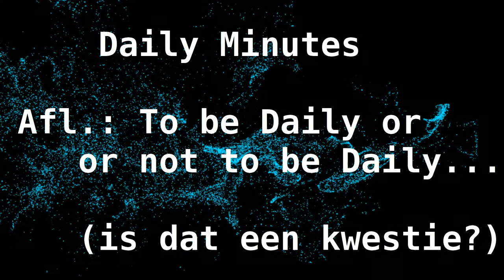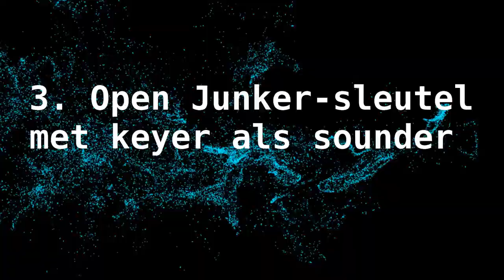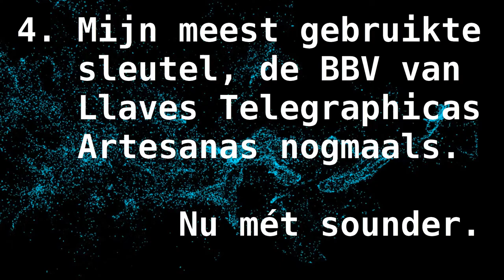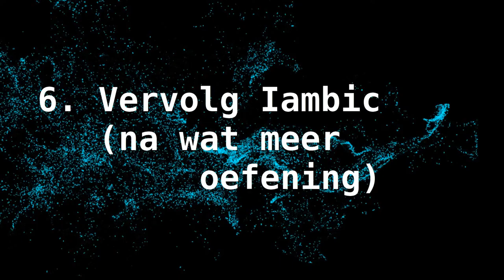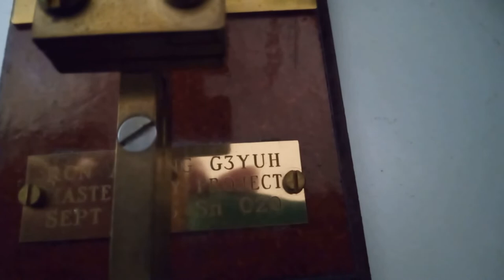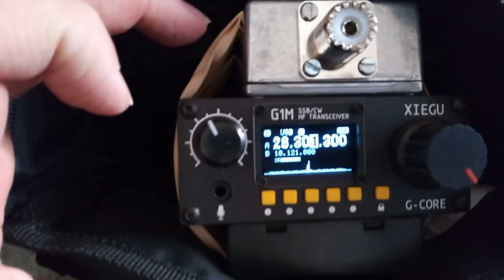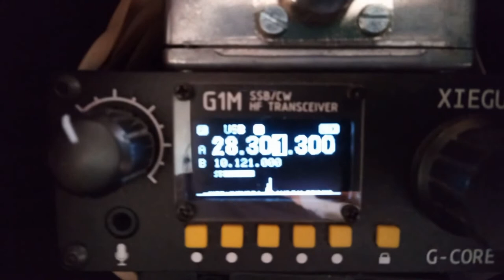Daily Minutes: Dagelijks of niet dagelijks?